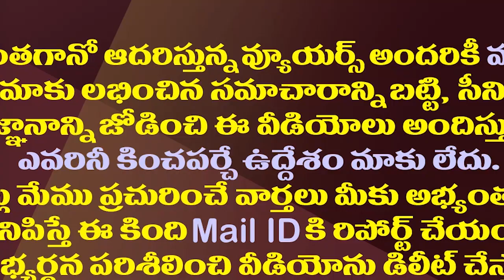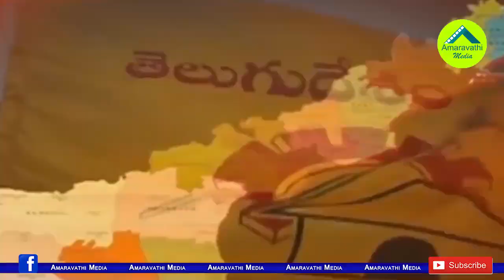టీడీపీలో కులకలం..కాపుల సమావేశంతో కలవరం| Concern In The TDP At A Meeting Of Kapu Leaders